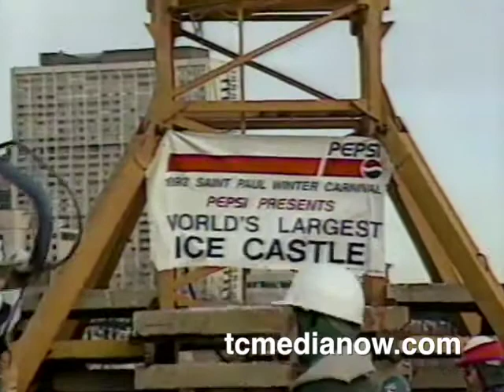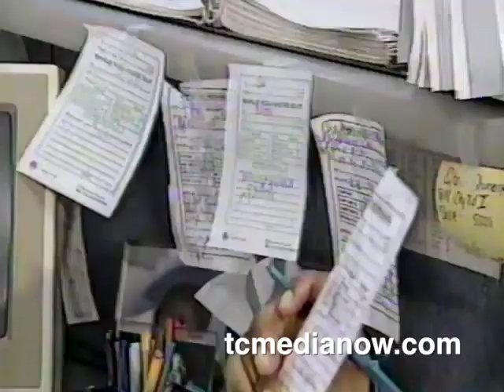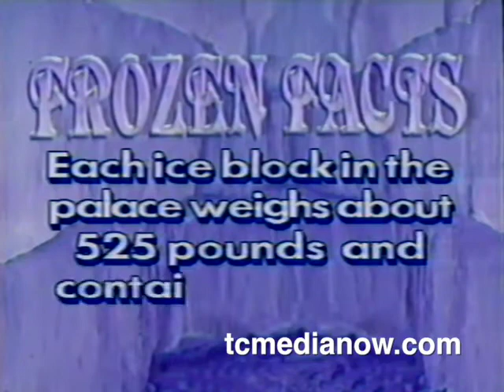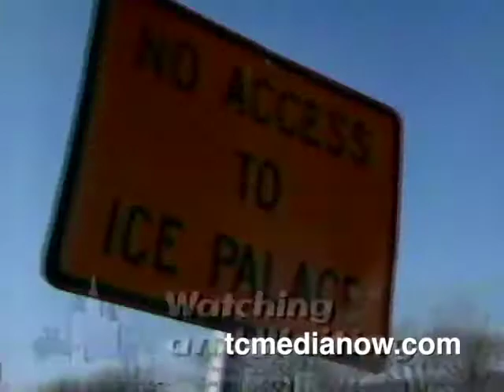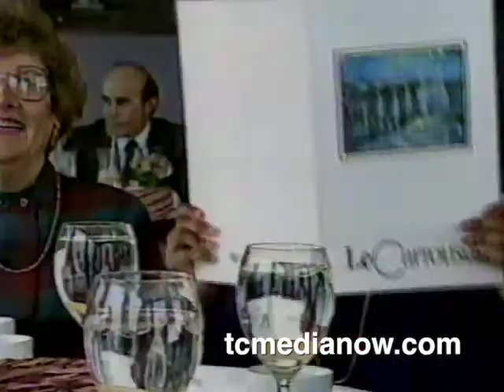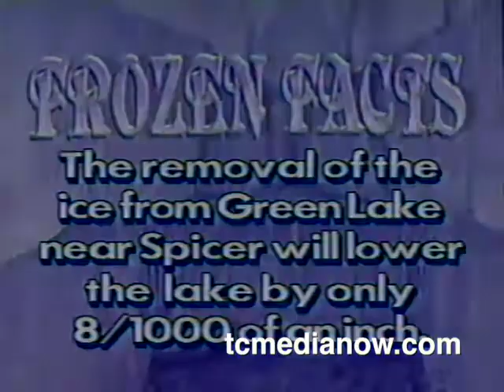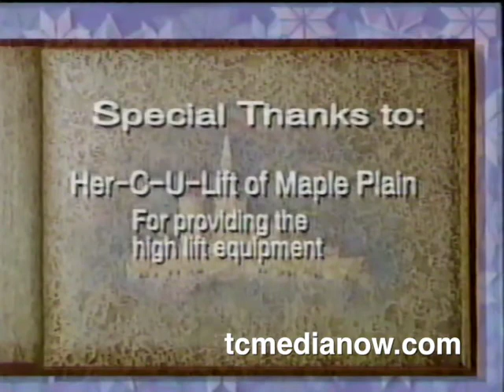1992 St Paul Winter Carnival Ice Palace, KARE coverage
Informational story on the building of the 1992 St. Paul Winter Carnival Ice Palace, and live coverage of the Palace lighting.